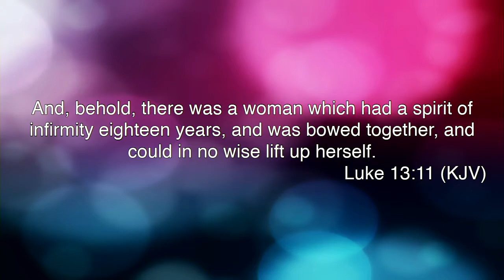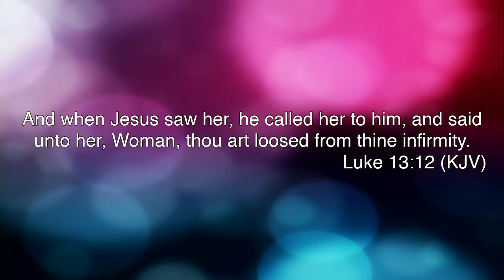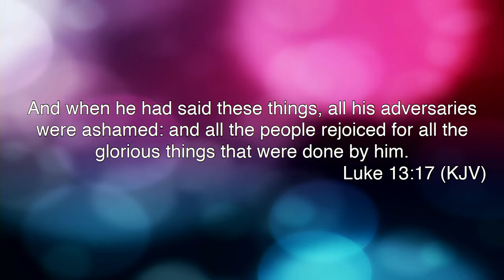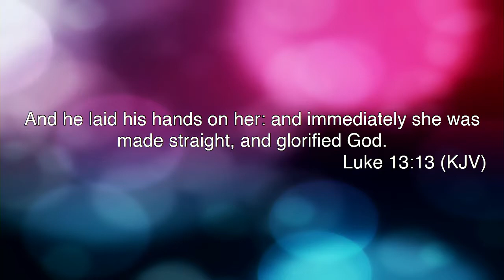JESUS Will Make Straight The Mothers And All The Others